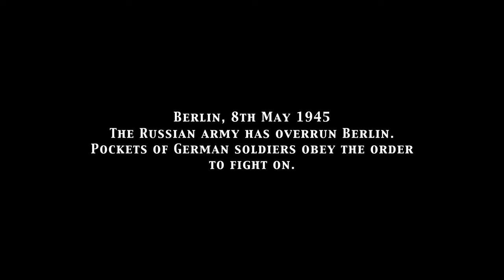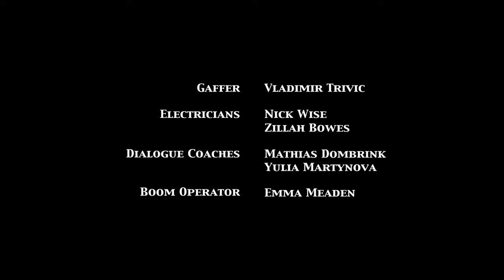The Last Day (2002)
Starring: Nick Afka and Paul Danan.

Amidst the rubble of Berlin, two young German riflemen holed up in a deserted train station, casually pick-off distant Russian soldiers, unaware that a threat to their own lives is closer than they realise.

This was one of six 'Genre Film' projects, made at the end of the first-year, on the MA Fiction Direction course at the U.K.'s National Film & Television School back in 2002. It was directed by Derek Boyes, written and produced by Neil Jaworski, cinematography by Stuart Biddlecombe, sound design by Alison Bown, Production Design by Lisa Hall and Edited by Benjamin Putland.

Lisa Hall, a very young and aspiring production designer at the time, built an impressive 1945 German bombed out train station platform on something like a £9,000 budget, becoming one of the most ambitious sets ever made at the NFTS. It was also one of the most difficult to work around.

This was a 'war' film set and yet the health and safety regulations meant that we could not use any naked flames, smoke or pyrotechnics on the sound stage, forcing us to come up with innovative ways to give the impression of war, including sound effects, a digital muzzle flash and a ricochet, flashes of light, moving reflectors, shaking the camera and dropping masonry debris and plaster dust from a canteen food tray! Costumes were sourced from the same hire company that provided them for Band Of Brothers.

Originally shot on Super 16mm, telecined to Digi-Beta and unsqueezed back to 2.35:1. This 2024 version has been upscaled to 4k via DaVinci Resolve's 'Superscale' feature. © Delfilm/NFTS 2002

For more content by filmmaker Derek Boyes, check out his